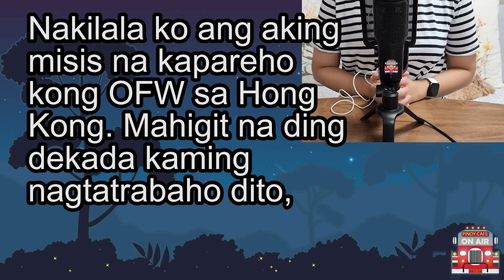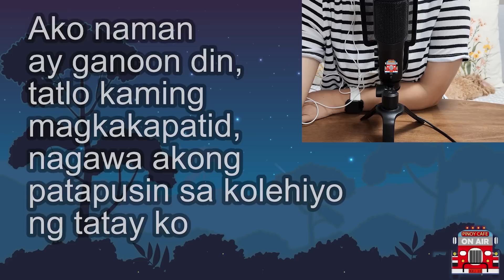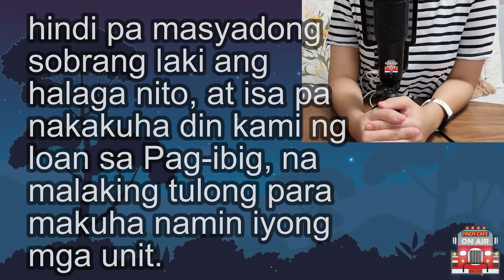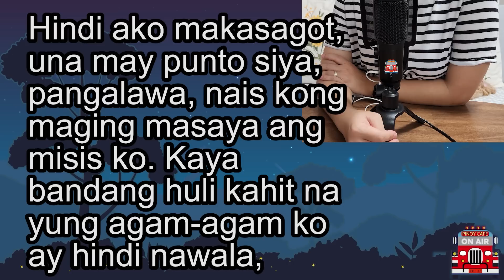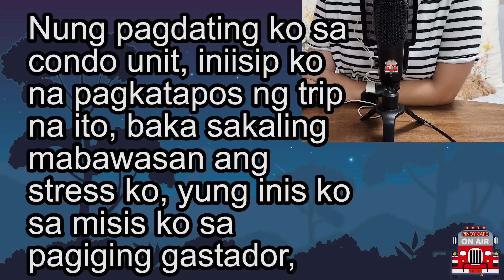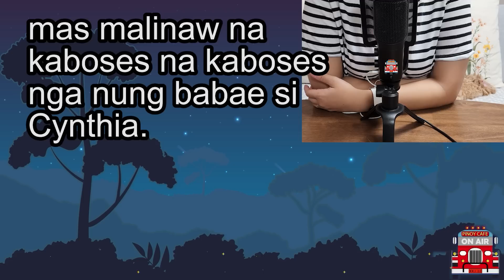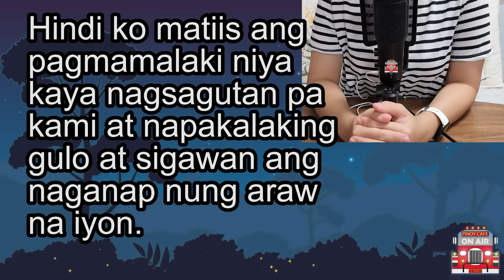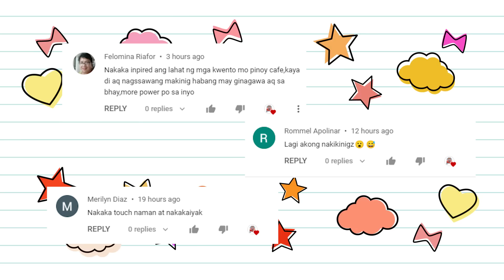Lalaking idinikit ang tainga sa pader dahil narinig ang kapitbahay na umuugol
Lalaking idinikit
ang tainga sa
pader dahil narinig
ang kapitbahay
na umuugol